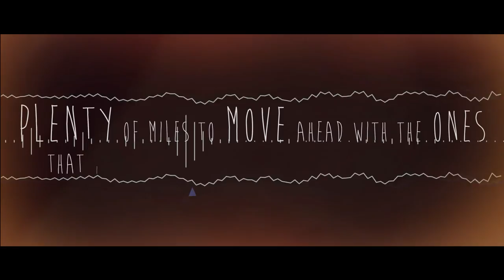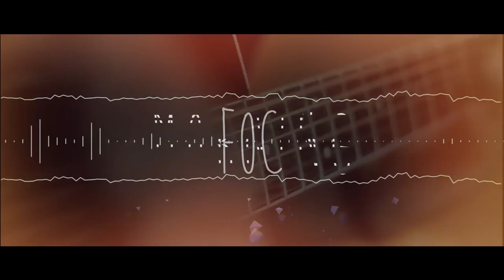FOC - Morning [Official Lyric Video]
New single!!- Morning from FOC
Full On Chillout!..you are now chillin out with shaRAT,saRATh,arjun a.k.a TAB,kevin..and achu a.k.a ceejay...!peace;)
prince on perc
shanku-muzik ministry
special thanx to Albin